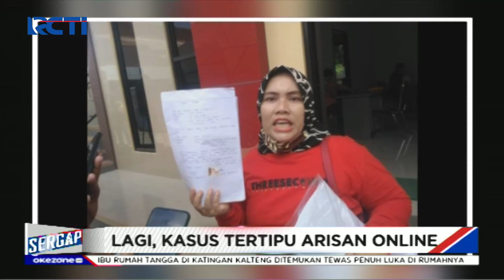Sergap 02 Juli 2021 Segmen 3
Adapun topik Sergap segmen 3 pada 02 Juli 2021 :

1. Meninggal saat Isolasi Mandiri
2. Lagi, Kasus Tertipu Arisan Online
3. Pencurian Motor Karyawan Bengkel